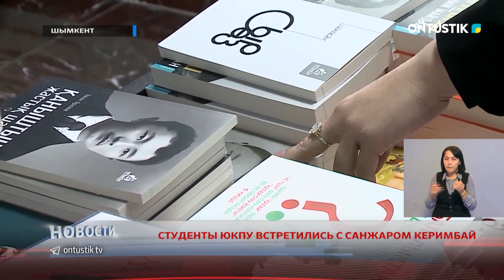СТУДЕНТЫ ЮКПУ ВСТРЕТИЛИСЬ С САНЖАРОМ КЕРИМБАЙ